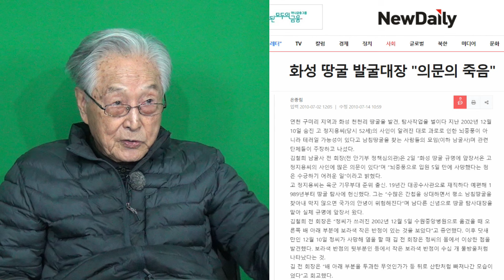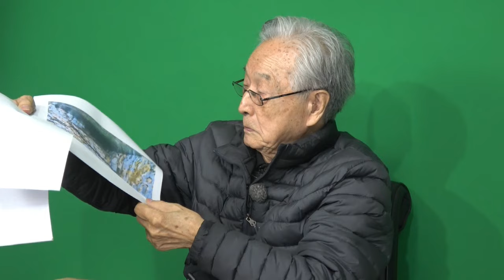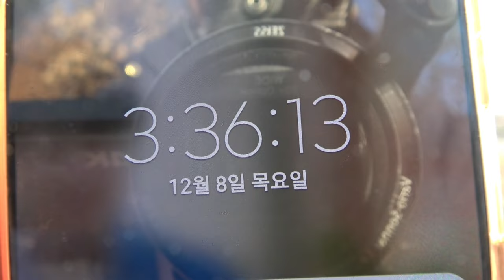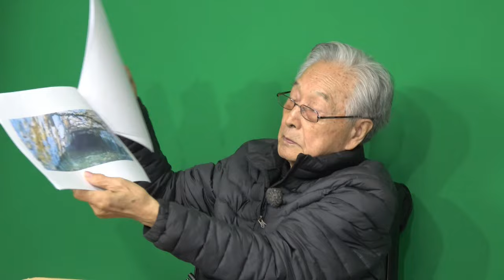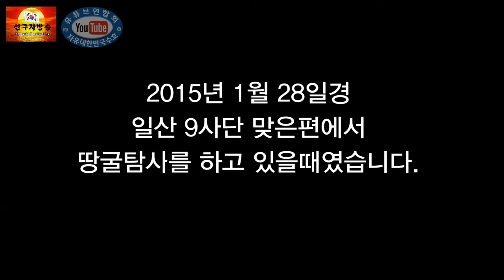전 중앙정보부 요원, 33년만의 땅굴 증언(마지막 편)